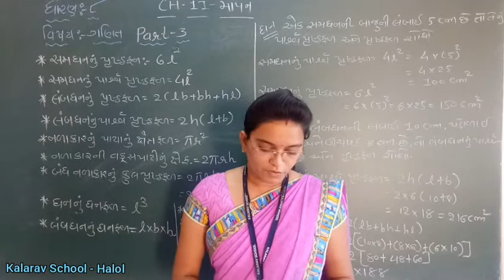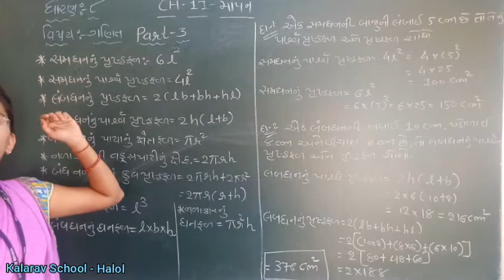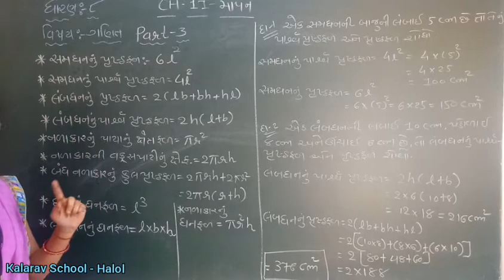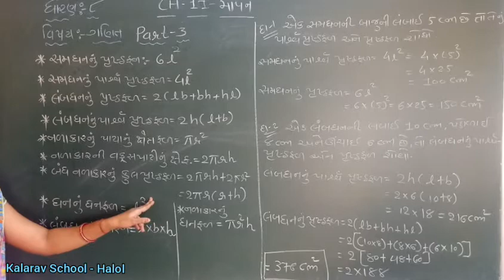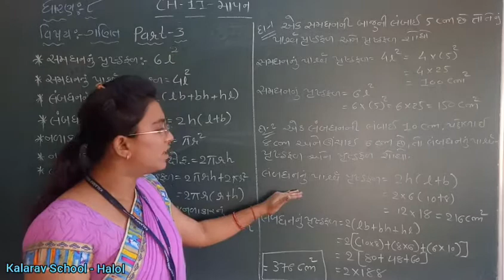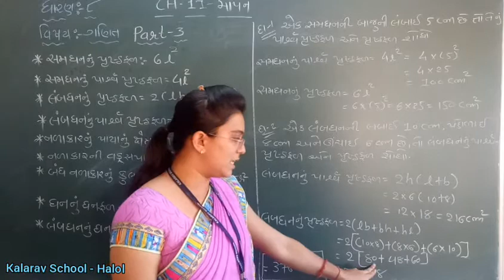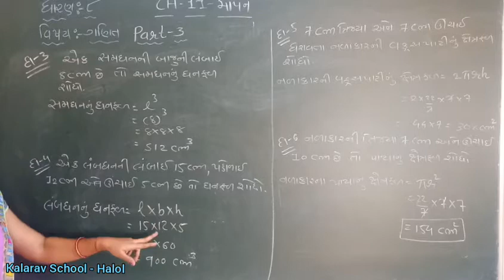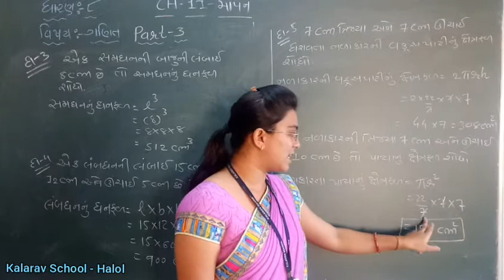STD- 8 GM MATHS CH- 11 MAPAN PART- 3